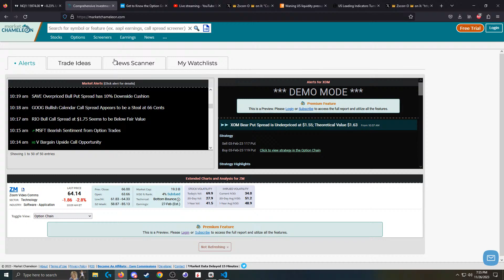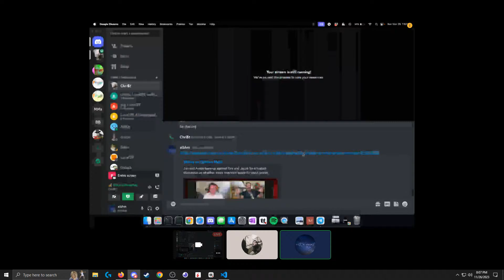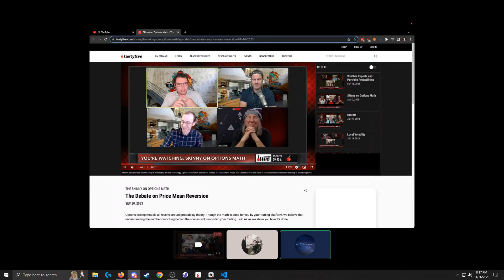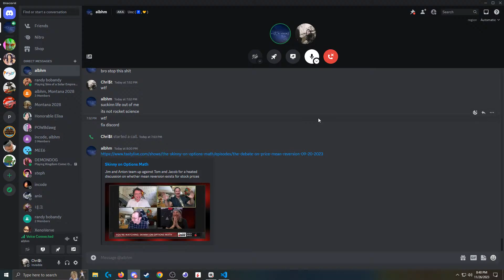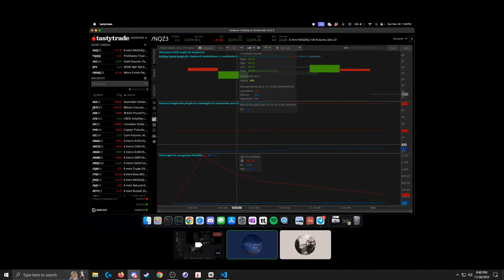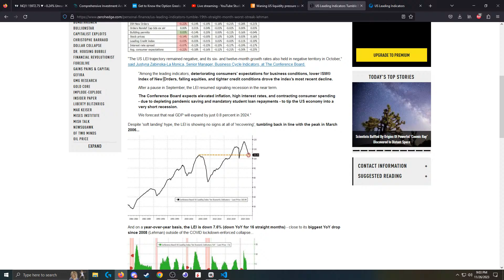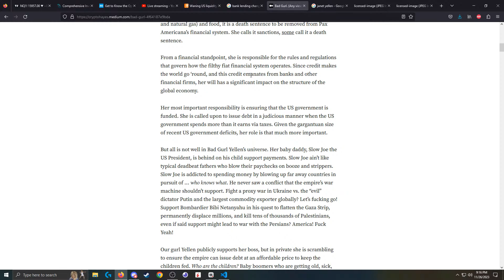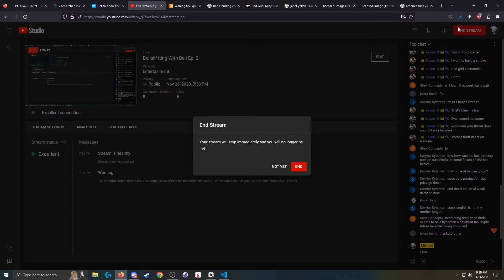Bullsh*tting With Bali Ep. 2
Discussing statistics, finance and economics